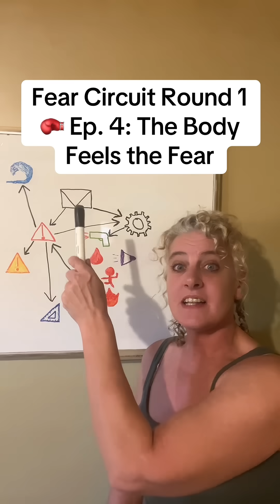Your Body Knows Fear Before You Do: The Insula Explained (Fear Circuit Ep 4)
If you’ve ever wondered why your body feels fear before your brain catches up, meet your Insula, the translator between body and mind.